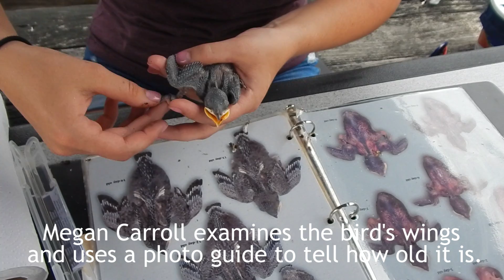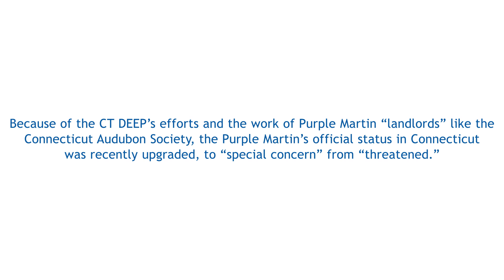Banding Purple Martins at the Milford Point Coastal Center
A three-minute look at how these large swallows are banded for conservation and research purposes. By Christina O'Neill and the Connecticut Audubon Society.